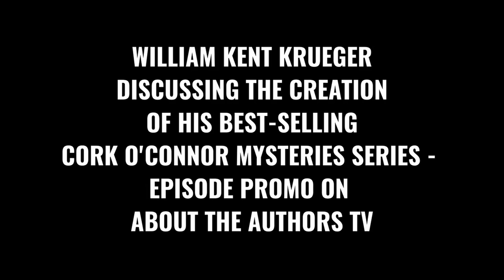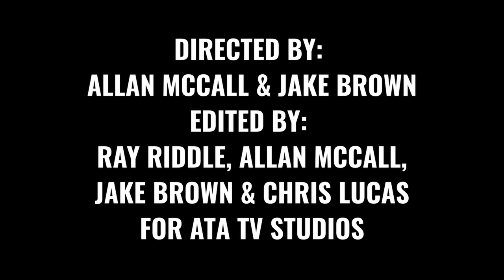WILLIAM KENT KRUEGER ON THE CREATION OF CORK O'CONNOR SERIES - EPISODE PROMO ON ABOUT THE AUTHORS TV